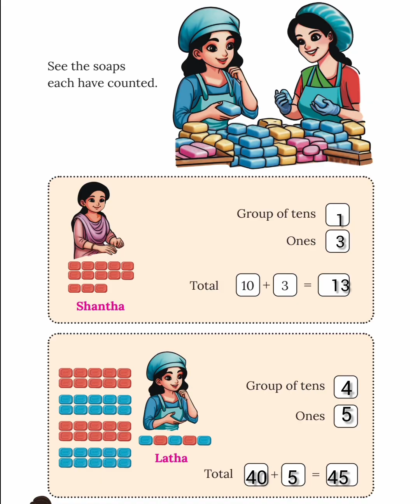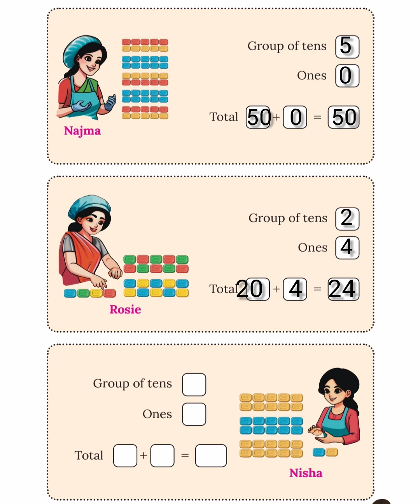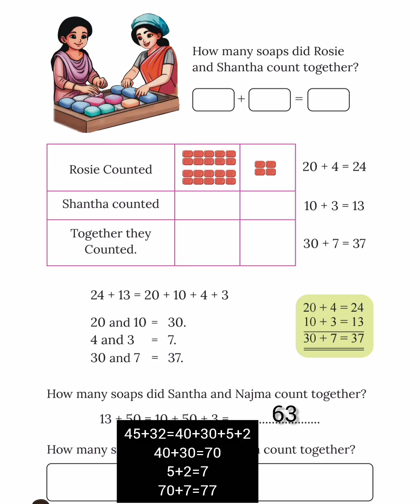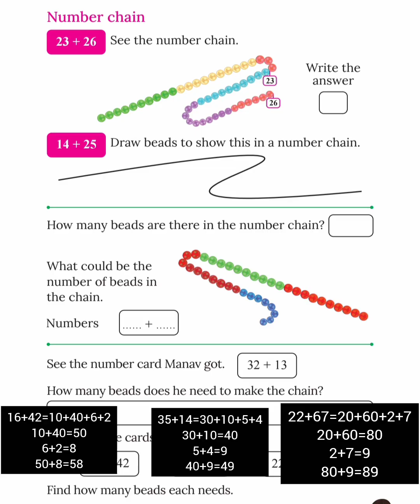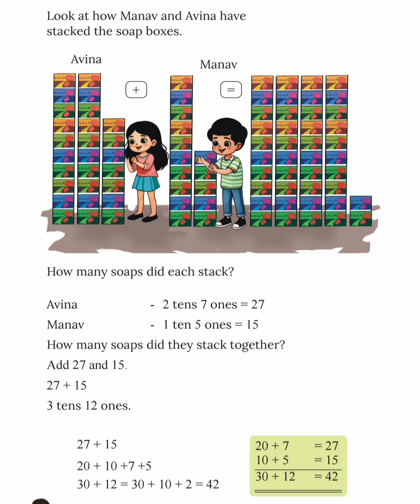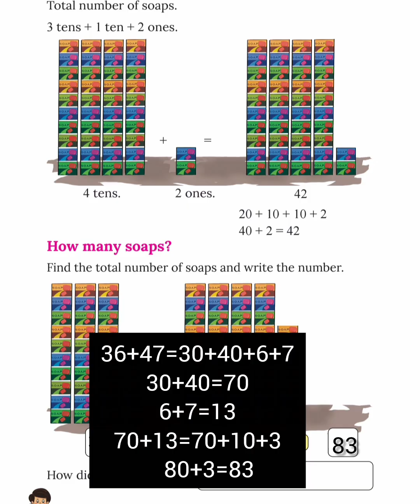CLASS-2/MATHS/CHAPTER -5/UNITED WE STAND/PAGE :68 TO 76/PART-1/NEW TEXT BOOK 2025/FULL ACTIVITIES 🥰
class 2 Maths chapter 5 United we stands page number 68 to 76 activities
 class 2 Maths chapter 5 Kerala syllabus new textbook 2025
 class 2 Maths chapter 5 United we stands part 1 full activities
 study time